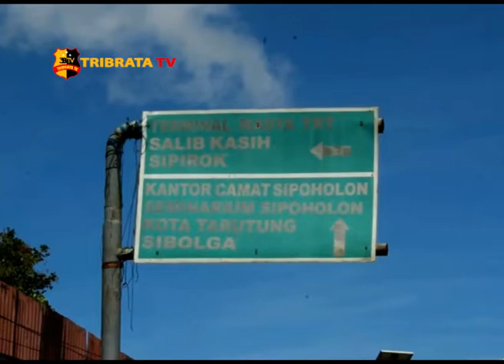KANTOR PANWASLIH TAPANULI UTARA RUSAK DILEMPAR MASSA